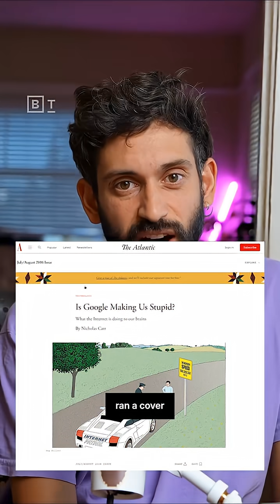Is brain rot making us dumber? | Marvin Liyanage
This is part 3 in a 3 part series on the neuroscience of brain rot — silly nonsense videos that are changing our brains through our phones. As someone who makes short-form video content I'm fascinated by why silly AI slop and brain rot videos get millions of views. I also have questions about the impact of social media and how we can use it for learning rather than for doomscrolling. I went down a rabbit-hole and found something somewhat surprising. There's no proof that dumb videos make us dumber... they're mostly being used as a distraction from anxiety, tiredness, and boredom. But they are potentially fracturing our attention, and they are definitely building unhealthy addictions.

What can we do about it? Understand that brain rot content is essentially a drug. The world's most available drug, that everyone can access "for free" in their pocket. That awareness and respect for this type of content can help change individual habits. Once you recognize that watching silly content on your phone is like taking drugs to self medicate and regulate your mood, you can address the underlying issues — anxiety, exhaustion, and addiction — by getting better sleep, exercising, eating healthier, doing therapy, etc.